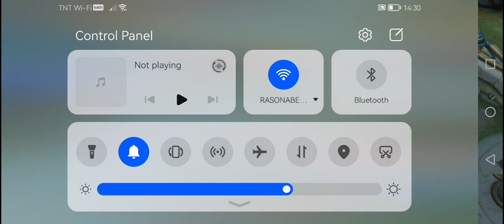talo kami/failed mission